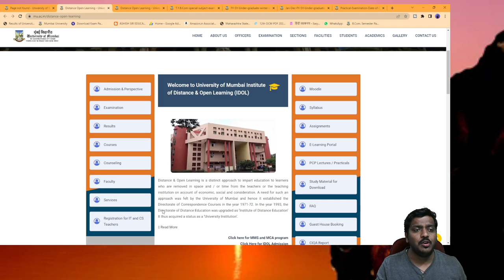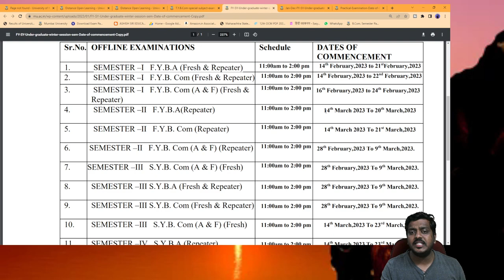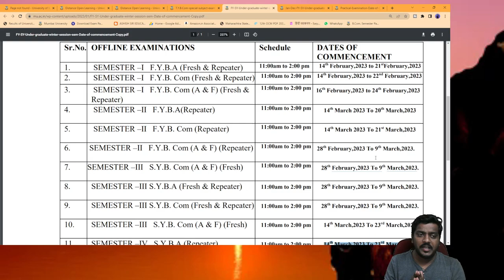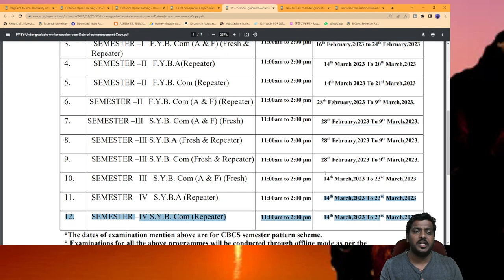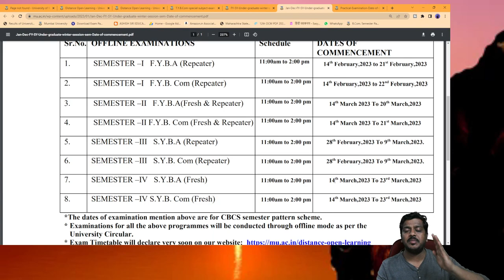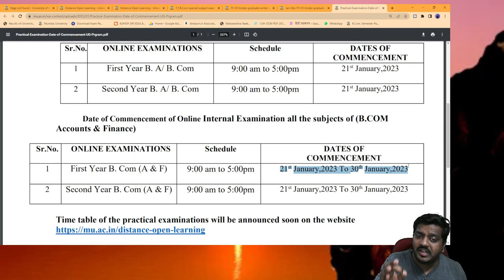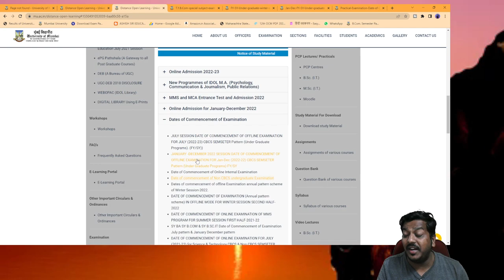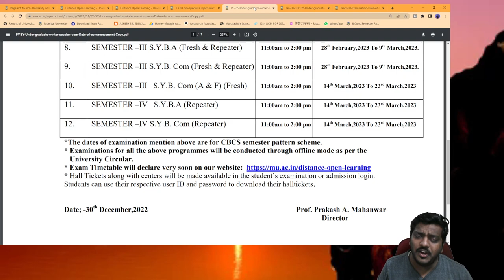IDOL EXAM COMMENCEMENT DATES | JULY & JANUARY SESSION | Ashish Sir